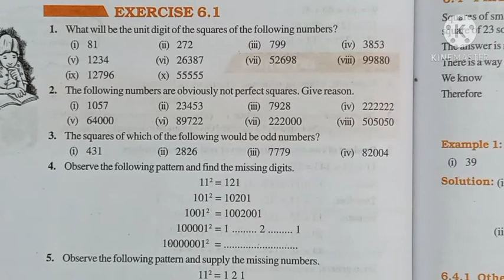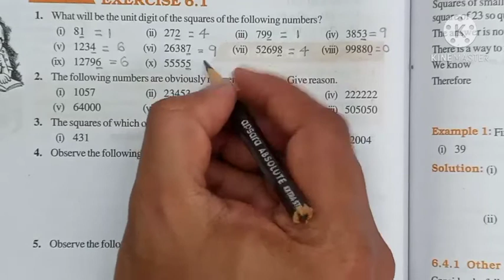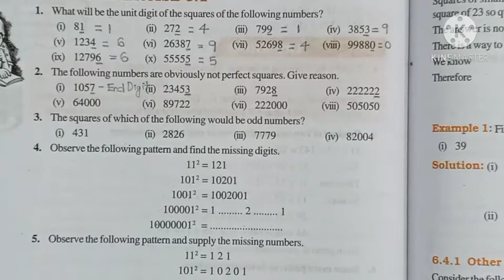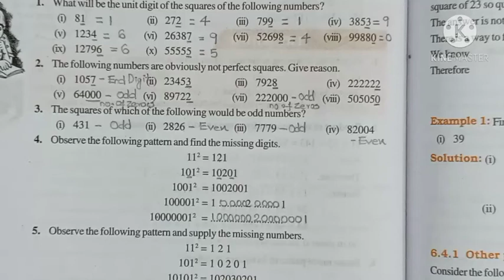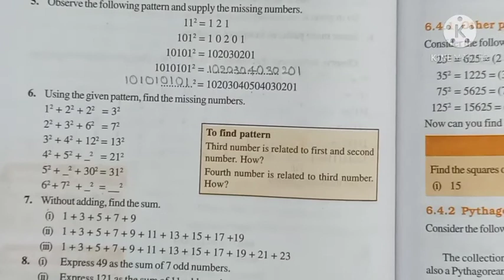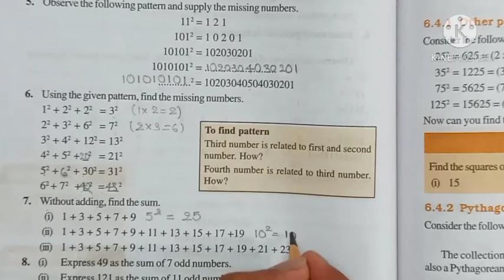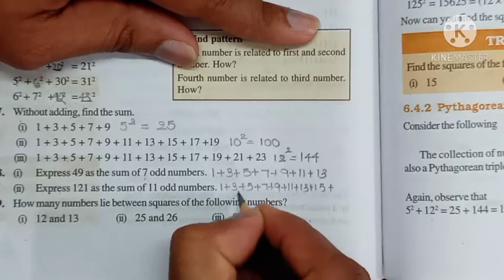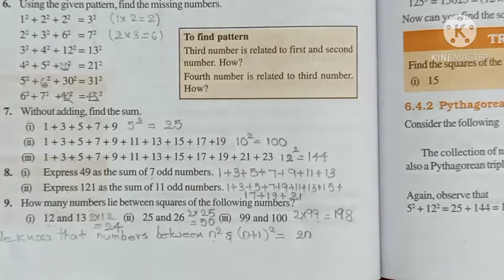8th MAT DEC 21